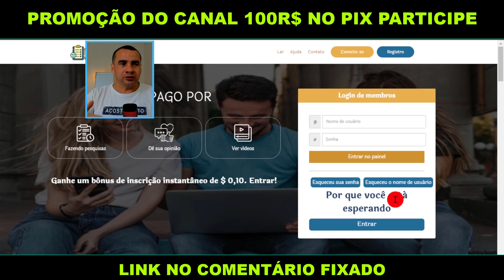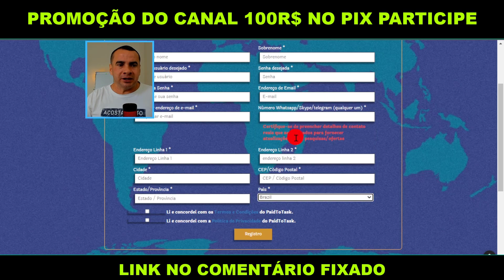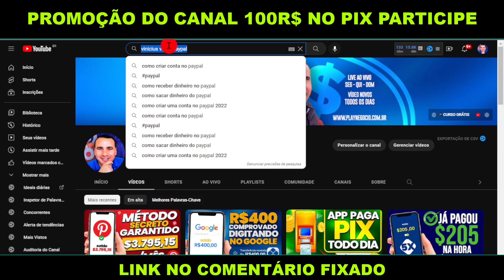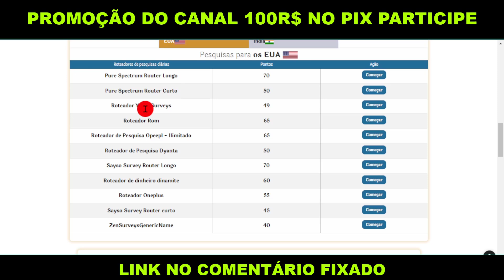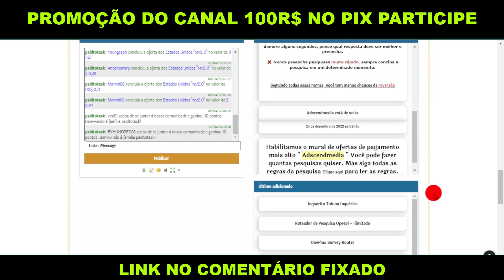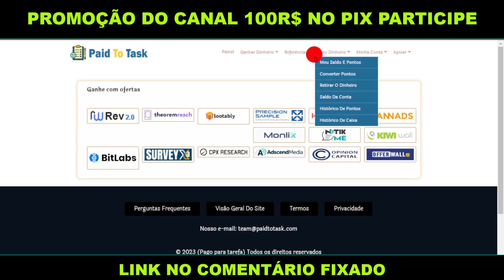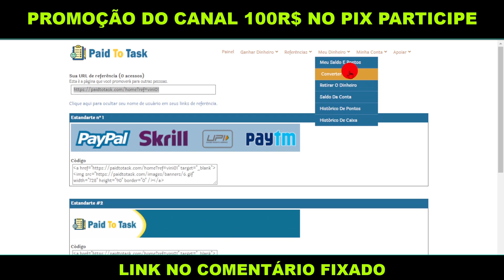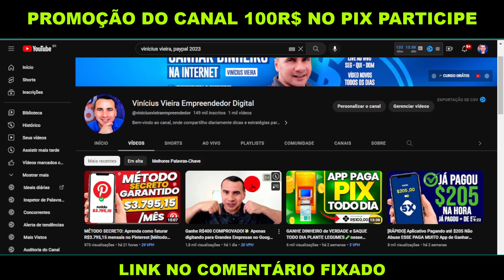Aplicativo de ganhar dinheiro na internet A CADA 24 horas [Ganhar dinheiro online]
🔥🚀 *CHAME AGORA no WhatsApp* Descubra o SEGREDO para GANHAR de R$100 a R$500 POR DIA nesse NOVO APLICATIVO!  ME CHAME AGORA no WhatsApp e tenha ACESSO EXCLUSIVO ao meu SISTEMA REVOLUCIONÁRIO!"

🚀 Descubra neste vídeo um aplicativo incrível para ganhar dinheiro na internet a cada 24 horas! Aprenda como lucrar online de forma simples e rápida com essa novidade revolucionária.

📱 Neste vídeo, você vai encontrar:

00:00 - Introdução
01:15 - Apresentação do aplicativo para ganhar dinheiro a cada 24 horas
02:40 - Como funciona o aplicativo e como você pode lucrar
05:20 - Vantagens e benefícios de usar o aplicativo
07:30 - Dicas e estratégias para maximizar seus ganhos
10:00 - Testemunhos e histórias de sucesso

🔥 Vamos te mostrar como esse aplicativo revolucionário pode ajudar você a ganhar dinheiro na internet a cada 24 horas. Explicaremos em detalhes como funciona, quais são as vantagens e como você pode começar a lucrar hoje mesmo!

💰 Aprenda as melhores estratégias para maximizar seus ganhos e transformar esse aplicativo em uma verdadeira fonte de renda extra. Veja também depoimentos e histórias de sucesso de pessoas que já estão lucrando com essa novidade.

Tags;
- vinicius vieira
- vinícius vieira